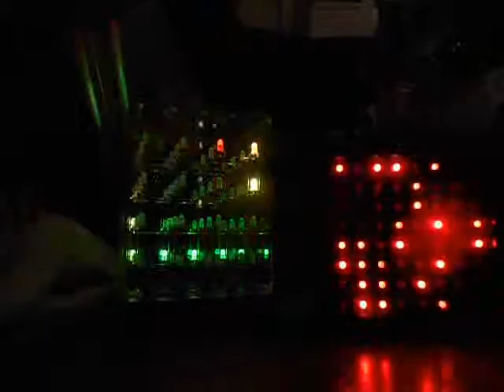Hypnocube & Hypnosquare side by side with computer zax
Video that shows the Hypnocube Animated LED Cube (4Cube) and Hypnosquare LED Array in operation side-by-side for almost 25 minutes.

That music that you hear is computer-generated zax from the following sources:

Zax from the pee-cee demo, "Boost" by the PC demo group, "Doomsday".
Zax from the pee-cee demo, "Caero" by the PC demo group, "EMF" (ElectroMotive Force).
Zax from the crack, trainer, and loader for the Commodore 64 computer video game, "Wasteland".
Zax from the pee-cee demo, "Collapse" by the PC demo group, " The Brain Slayer" (TBS).
Zax from the coin-op arcade video game, "Roadblaster" by Atari.

Neither product is audio (sound)-sensitive; the zax may safely be ignored or even muted if it pisses you off.

O BOY!
BLINKING & PULSATING LIGHTS!!
So exciting!!
So pulse-pounding!!!
Actually, it kinda makes you want to "kik" "thuh" "pee" "trahp" "oph" "uv" "uh" "kichenn" "sinc" "ahnd" "thenn" "wotch" "thuh" "rume" "slowlie" "beecum" "fludded" "wen" "sumbuddy" "uzes" "thaat" "synk" doesn't it? ;-)

More info. on my website in the Hypnosquare LED Array's eval. and the Hypnocube Animated LED Cube (4Cube)'s eval.